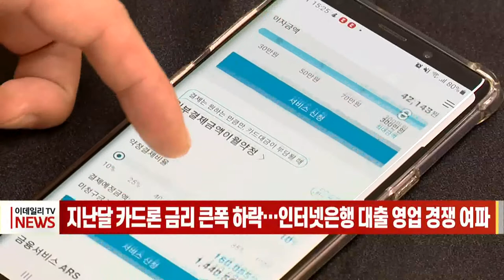지난달 카드론 금리 큰폭 하락… 인터넷 은행 대출 영업 경쟁 여파 (20220421)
장기카드대출(카드론) 금리가 지난달 시장금리 급등세에도 큰 폭으로 하락한 것으로 나타났습니다.
여신금융협회에 따르면 8개 주요 카드업체(롯데, 삼성, 신한, 우리, 하나, 현대, KB국민, NH농협카드) 가운데 6곳의 지난달 카드론 평균금리가 지난달 대비 0.43~1.39%포인트 낮아졌습니다.
현대카드와 NH농협은행 카드의 평균 금리가 한 달 만에 1% 포인트 넘게 떨어졌고, KB국민카드와 신한카드는 각각 0.82% 포인트와 0.61% 포인트 하락했습니다.
시장금리와 역행한 카드론 금리는 인터넷 은행이 중저신용자 대출을 공격적으로 늘리면서 카드론 사용자가 줄어들었기 때문으로 풀이됩니다.